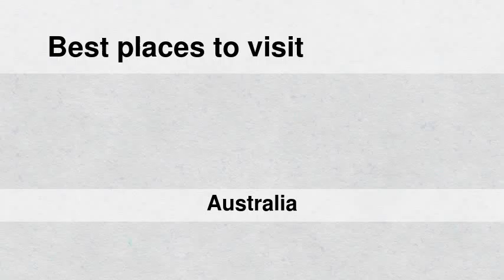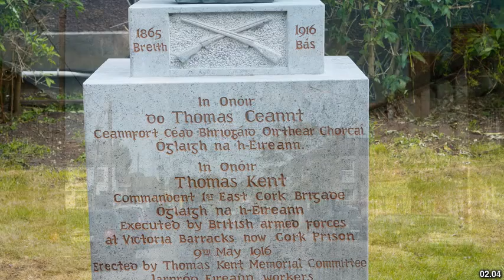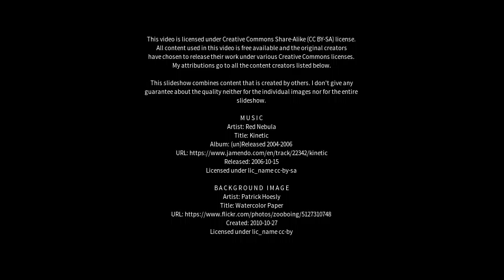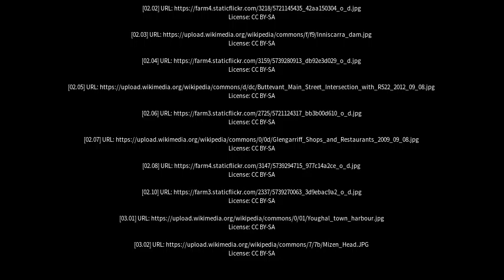Best places to visit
Best places to visit - Glanmire (Australia) Best places to visit - Slideshows from all over the world - City trips, nature pictures, etc.